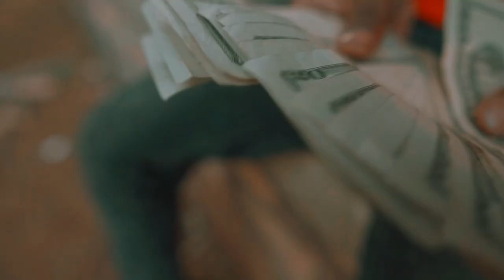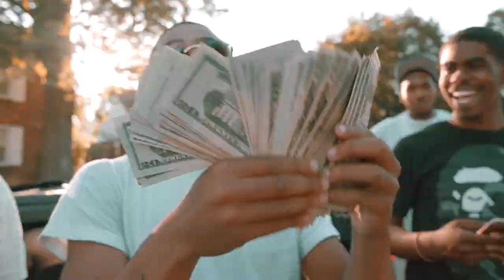Lil "Carlos Boozer" (Official Music Video)